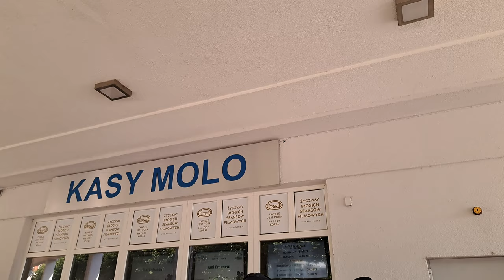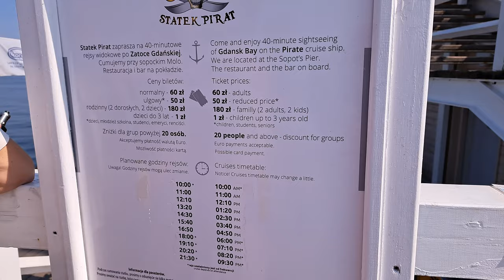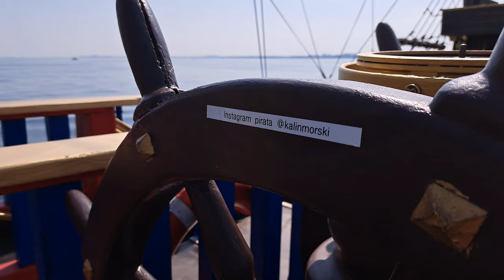Sopot statek Pirat | 4K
Sopot położony jest pomiędzy Gdynią a Gdańskiem w ramach obszaru Trójmiasta w północnej Polsce. Latem miasto jest popularnym miejscem wypoczynku nad Morzem Bałtyckim.

Zapraszamy na małą pieszą wycieczkę po Sopocie. Zobaczymy latarnię morską w Sopocie, będziemy mieli spacer na Molo, a nawet będziemy mieli wycieczkę na statku pirackim o nazwie Pirat.

Statek piracki Pirat wypływa na morze na 40 minut. W naszym filmiku zobaczysz statek od wewnątrz i piękne widoki morskie z pokładu statku.

Miłego spaceru z nami!
Proszę pisać w komentarzach o swoich ulubionych miejscach w Sopocie.

0:00 Miasto Sopot. Latarnia morska w Sopocie, Plac Kuracyjny
1:55 Molo w Sopocie, Przystań w Sopocie, Statek Piracki Pirat
3:07 Spacer statkiem pirackim Pirat